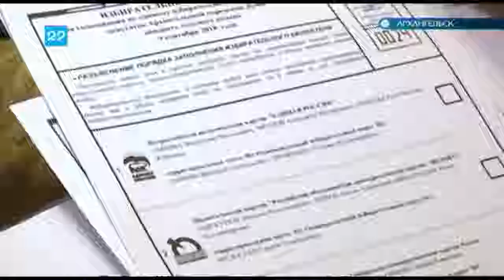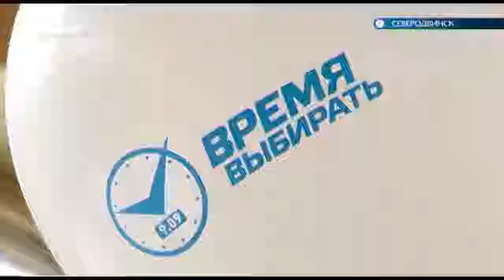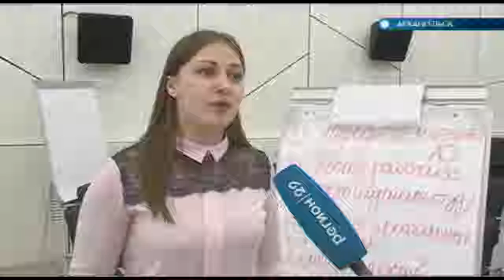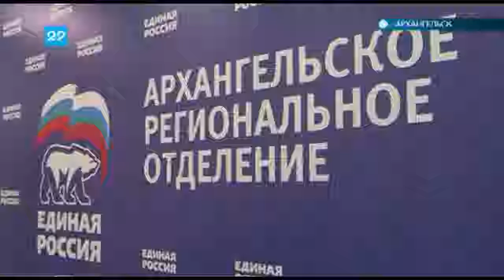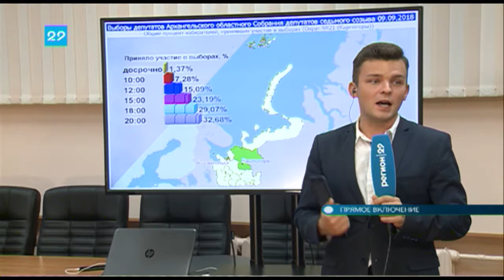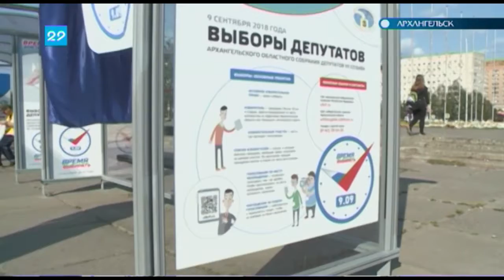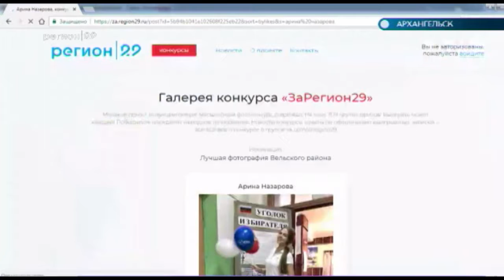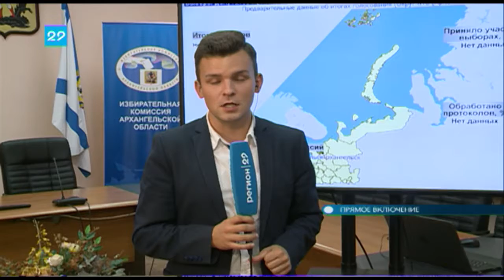09.09.2018 Автограф дня. Специальный выпуск